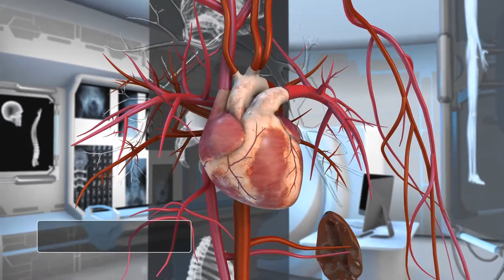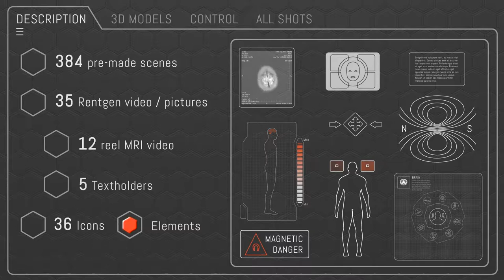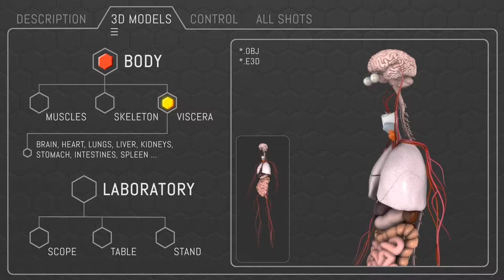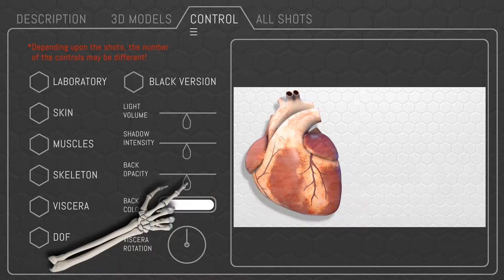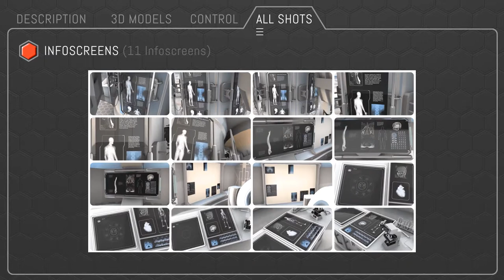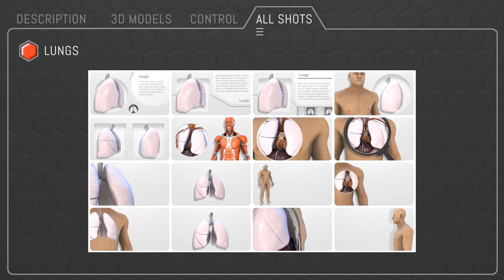After Effects Template : Human Body Anatomy